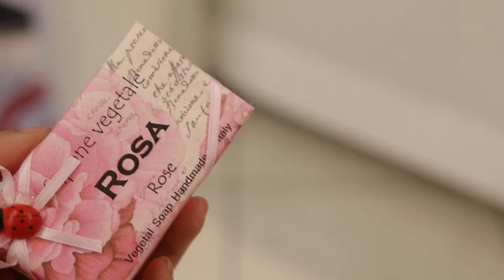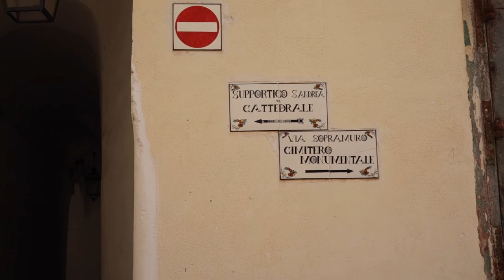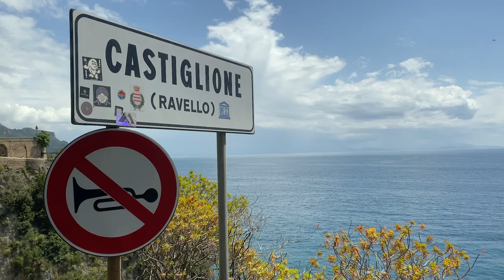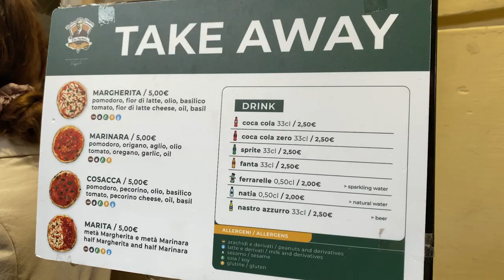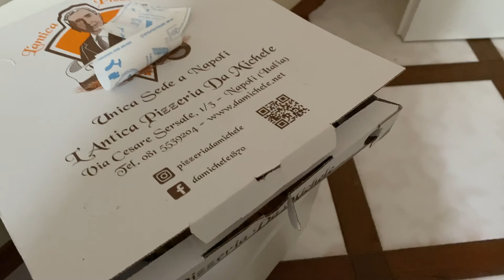Living My Dream In The Amalfi Coast and Pompeii